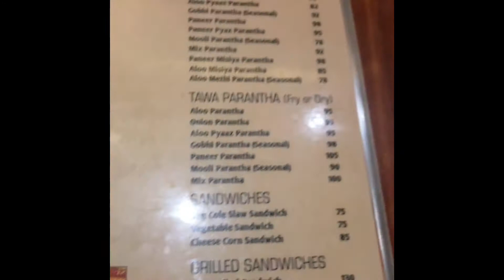AMRIC SUKHDEV dhaba in Murthal by bala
The famed eatery was founded by Sardar Prakash Singh in 1956 mainly to cater to the needs of truck drivers. Now it is being looked after by his sons Amrik Singh and Sukhdev Singh. The delicious meal of dal roti, sabzi and rice were served on charpais initially. Carrying on the legacy of our olden days, we bring back to you the richness of our food culture with heart-warming hospitality and classic decor. With our love for authentic Indian cuisine, over the years we have expanded our menu to include many lip-smacking north Indian and south Indian delicacies. Serving the likes of our customers for the past many decades, we have also added many global flavors in our menu with mouth-watering Chinese, Continental food and an array of sweet dishes. Today, Amrik Sukhdev is a major landmark on the GT Road, known far and wide for its matchless recipes, faultless service, and an ambiance to relax and rejuvenate. Located conveniently on NH-1, Amrik Sukhdev is just the kind of place to catch up with your family and friends for an exciting food excursion.